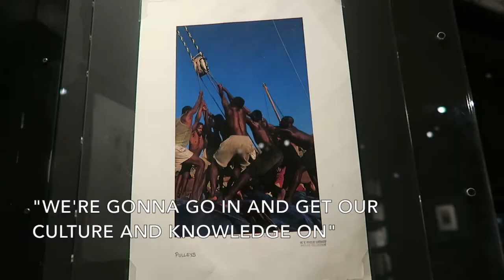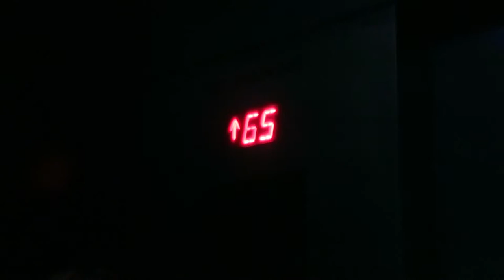NYC Exploring on my day off!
Hey guys hope you enjoy! There's always something to do in the city.
XOXO